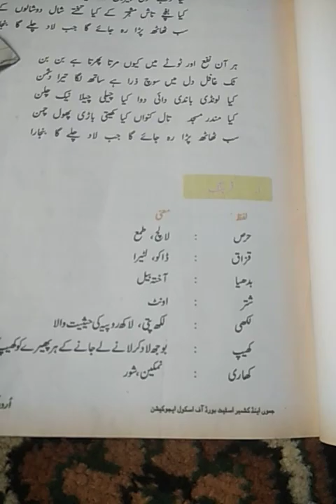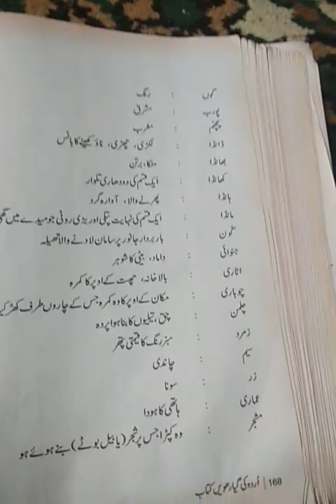class.11th sub.urdu Topic.بنجارا نامہ 2